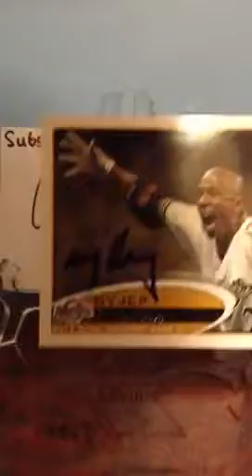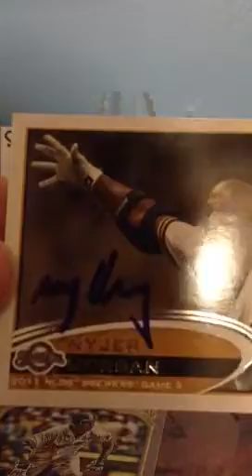2 TTM mail day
2 TTMs today